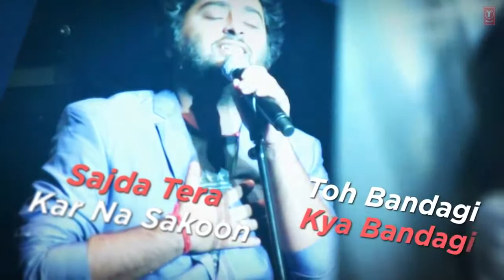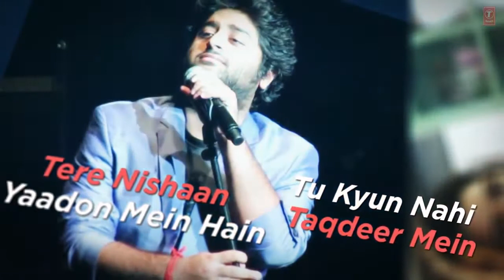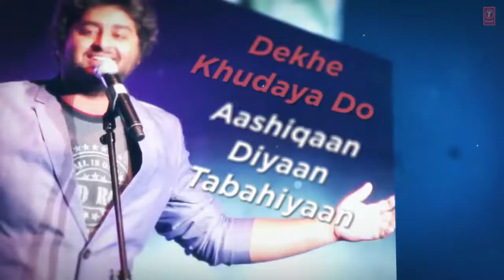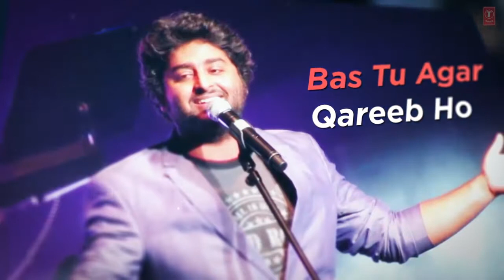Sad song/ Fanny club